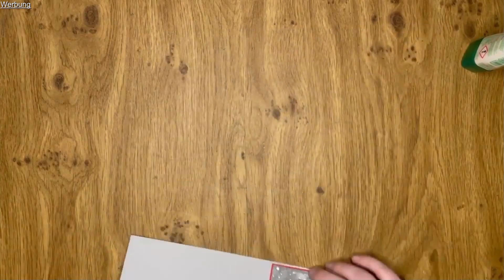Türchen Nr. 23: elegante Weihnachtskarte in grau / diagonale Fun Fold Card / geruhsame Tage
Heute im Türchen Nr. 23 habe ich für euch eine elegante weihnachtliche Fun-Fold-Card in grau. Die Mattung könnt ihr optional verwenden, aber die Karte wirkt auch ohne Mattung richtig edel.

Die verwendeten Tannenbäume habe ich schon in Türchen Nr. 21 aus dem dort verwendeten Metallic-Folienpapier ausgestanzt. Wenn man so ein Papier als Mattung verwendet, kann man ideal zum Papier sparen sich schon Elemente für spätere Verwendung aus dem Papierstück ausstanzen.

Maße zum Nachbasteln:
Farbkarton: 29,6cm * 21,0cm (Man bekommt 2 Karten aus einem Farbkarton)

Ich bin unabhängige Stampin’Up! Demonstratorin und möchte gerne mit euch auf meinen Kanal „Häkelschaaf kreativ“ meine Leidenschaft „Basteln mit Papier“ teilen.
Lasst mir doch ein Abo da und aktiviert die Glocke dann werdet ihr immer kostenlos informiert, wenn ein neues Video von mir online geht.

Gerne könnt ihr die verwendeten Produkte von Stampin’Up! über mich bestellen. Wenn ihr direkt über den Online-Shop (Caroline Deuter, Essen) bestellen möchtet, geht’s hier lang oder ihr schreibt mir eine Mail an: .
Host-Code für Bestellungen unter 200€: AHR62TQT (gültig im Dezember 2022)
Diesen kannst Du für alle Bestellungen unter 200€ benutzen. Als Dankeschön bekommst Du von mir eine persönliche kleine Überraschung, wenn Du das möchtest.
Bei Bestellungen ab 200€ benutze den Code bitte nicht, da Du die Shoppingvorteile, die es ab 200€ gibt, dann für Dich selbst nutzen kannst.
Wenn Du als Zahlungsart lieber Banküberweisung bevorzugst, kannst Du gern über mich per Mail bestellen.

Alle im Video verwendeten Produkte habe ich selbst gekauft und bezahlt.
Da sich der Produktkatalog saisonal ändert, kann es vorkommen, dass es Produkte, die in den Videos gezeigt werden, nicht mehr verfügbar sind.

verwendete Materialien:
131291 – Farbkarton Schiefergrau
106578 – Farbkarton Glutrot
159228 – Farbkarton Grundweiß
156394 – besonders DSP „geruhsame Tage“ (Minikatalog Herbst/Winter 2021)
153510 – Metallic-Folienpapier rot & grün
135314 – Glitzerpapier „Silber“ (Jahreskatalog 2014/2015) (Alternative: Metallic-Folienpapier)
147084 – Stempelkissen Glutrot
132708 – Memento Stempelkissen smoking-schwarz
149521 – Handstanze „Nadelbaum“ (Jahreskatalog 2020/2021)

Basis-Material:
118491 – Transparente Acrylblöcke (A-I)
102300 – Papierfalter
103579 – Papierschere
150673 – Mini-Stanz- & Prägemaschine
149653 – Stanz- & Prägemaschine
104430 – Stampin' Dimensionals
144108 – Mini Stampin' Dimensionals
154031 – Abreißklebeband
103683 – Miniklebepunkte
154974 – Mehrzweck-Flüssigkleber
126200 – Stampin‘Scrub Säuberungskissen

Music "Holiday is coming" by Lesfm from Pixabay